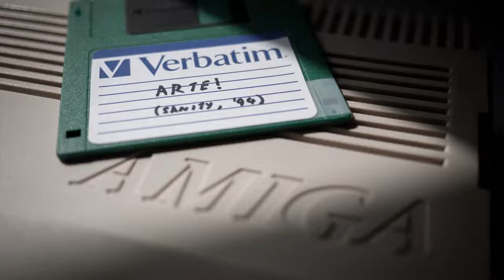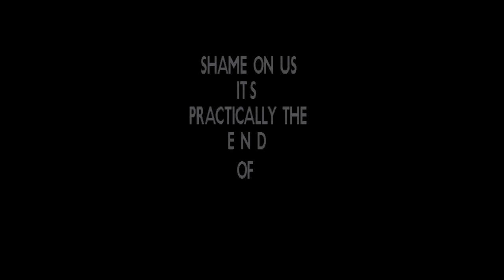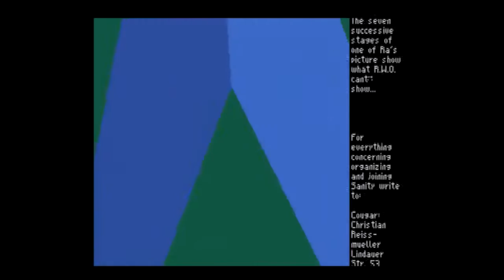Arte (Sanity) - Amiga 500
Sanity's Arte demo from 1993. One of the more techincally impressive OCS demos. Captured from a 1MB Amiga 500 using an XRGB-mini and XCAPTURE-1.